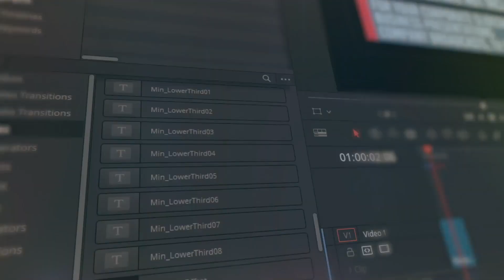Minimal Lower Thirds Pack | Davinci Resolve Template